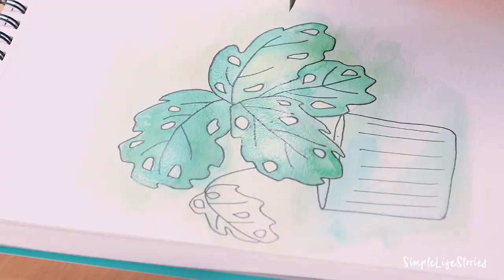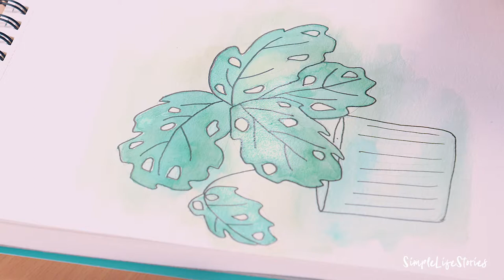Topfpflanze Monstera in Aquarell | Aquarellmalerei | Aquarell mit Zitat | Stempeln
Die Topfpflanze "Monstera" hab ich nicht nur in Aquarell gemalt sondern auch das tolle Zitat "Freundschaft ist eine langsam wachsende Pflanze" daneben gestempelt.

In diesem Video lernst du die Nass in Nass Technik, wir kümmern uns aber auch um die genauen Konturen mit dem Mikron Fineliner und füllen dann die Blätter mit dunkleren Farben, um diese so richtig hervortreten zu lassen. Anschließend stempeln wir unser Zitat direkt neben die Pflanze, so dass du dein Aquarell auch in deine Wohnung hängen kannst.

Materialien:
☆ Yukama Sakura Pigma Art-Edition 8er-Set, 6 Pigma Micron Fineliner
☆ Van Gogh Künstler Aquarellfarbe
☆ Canson Skizzen- und Studienblock XL Aquarell
☆ Künstler Pinselset
☆ Yahee Stempel Set Holz

Musik von Epidemicsounds: Western Call von Cody Francis